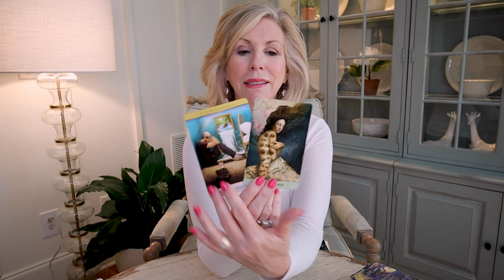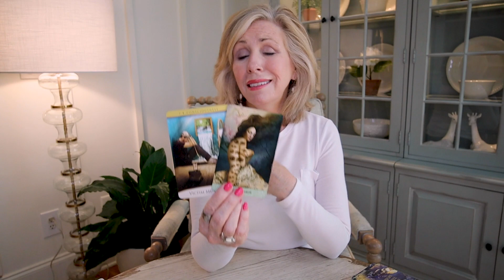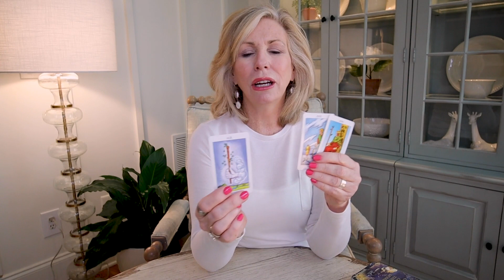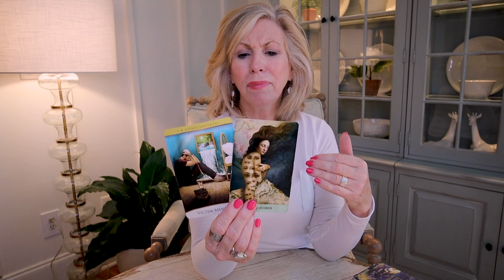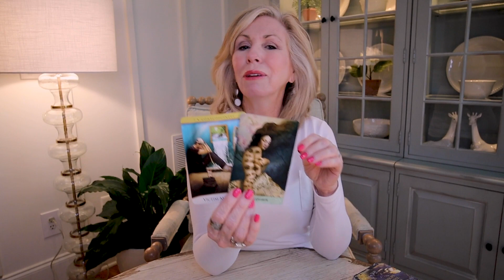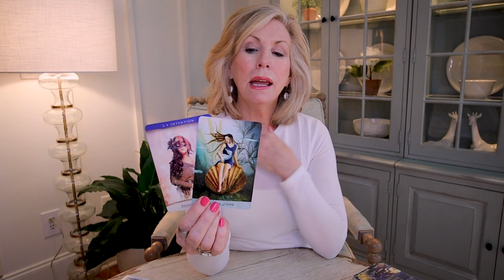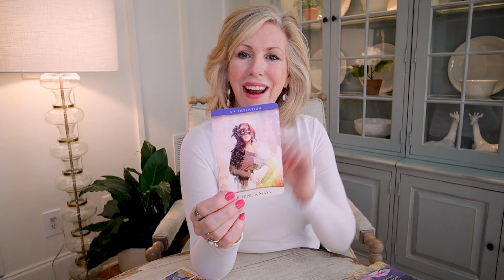DAILY TAROT - "New Person Brings In Joy And Happiness!" JULY 29 Tarot Reading